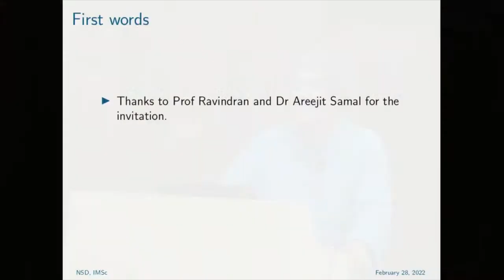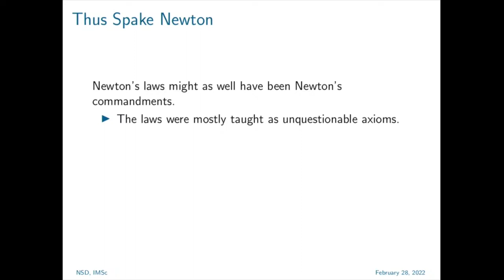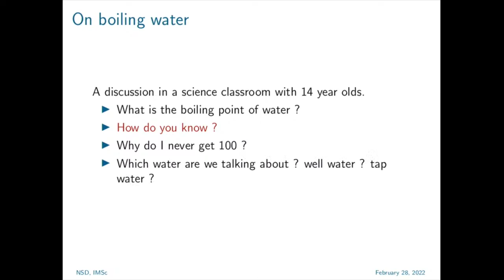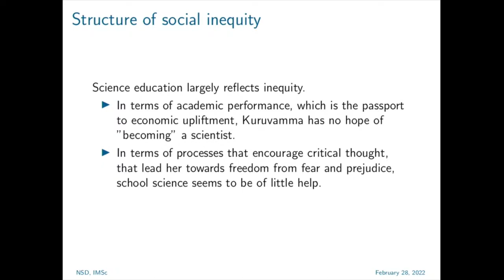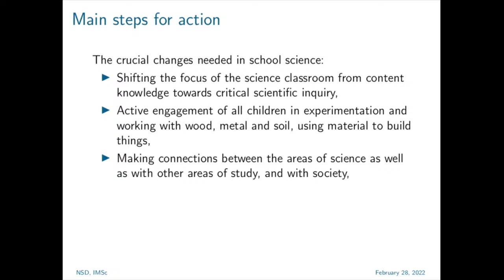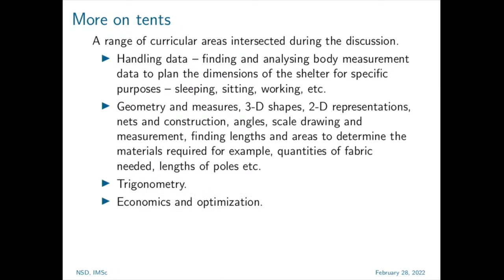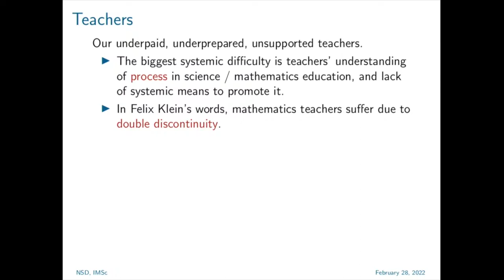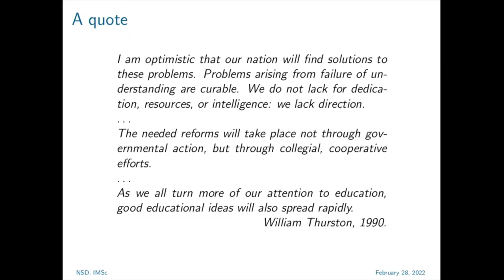What can / should scientists do for mathematics and science education? by Prof. R. Ramanujam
There is a vast gap between scientific research practices and science pedagogy in India, especially at undergraduate level. When it comes to school education, there is almost no point of intersection at all between teachers and scientists. This is even more stark when it comes to mathematics, where school or undergraduate mathematics bears little resemblance to the discipline of mathematics. In such a situation, is it possible at all for scientists and mathematicians to contribute meaningfully to school and college education? Does social responsibility entail any commitment in this direction? We suggest affirmative answers to both of these questions. This talk is part of National Science Day celebrations at IMSc.